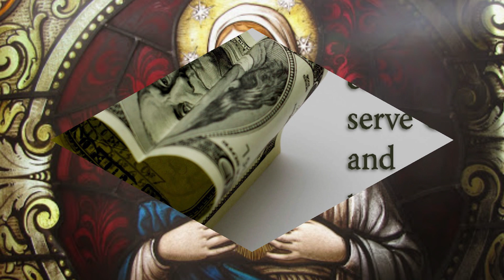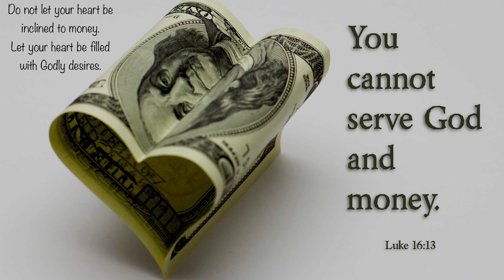CARMEL PRERAN I ದೆವಾಚ್ಯಾ ಜಾಗ್ಯಾರ್ ದುಡು ಬಸ್ಲೊ ತರ್!? I June 20 I Immaculate Heart of Mary I Lk2: 41-51